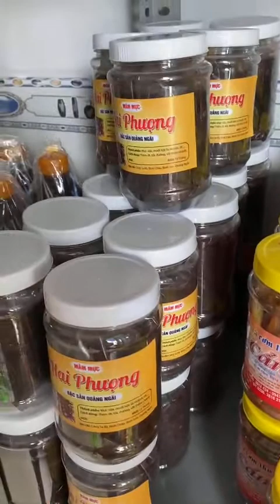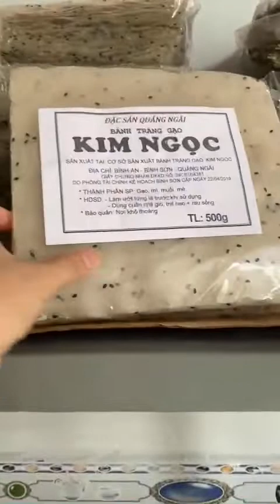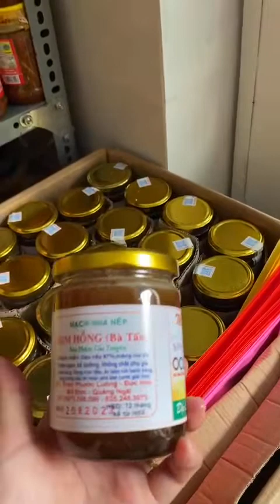Đặc Sản Miền Trung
Đặc Sản Chính Gốc làm quà biếu tặng cực kỳ ý nghĩa
Mắm nêm Dì Cẩn Đà Nẵng: 1 chai 0,5kg giá 40 ngàn
Mắm cá cơm Dì Cẩn Đà Nẵng: 1 hủ 0,5kg giá 50 ngàn
Mắm dưa cà đu đủ Dì Cẩn Đà Nẵng: 1 hủ 0,5kg giá 60 ngàn
Mắm cà Dì Cẩn Đà Nẵng: 1 hủ 0,5kg giá 60 ngàn
Mắm tôm chua Dì Cẩn Đà Nẵng: 1 hủ 0,5kg giá 60 ngàn
Mắm cá rò Dì Cẩn Đà Nẵng: 1 hủ 0,5kg giá 60 ngàn
Mắm nêm thu Dì Cẩn Đà Nẵng: 1 hủ 0,5kg giá 60 ngàn
Mắm cá cơm thu Dì Cẩn Đà Nẵng: 1 hủ 0,5kg giá 60 ngàn
Mắm Mực Hai Phượng Quảng Ngãi: 1 hủ 0,5kg giá 70 ngàn
Mắm ruốc Dì Cẩn Đà Nẵng: 1 hủ 0,5kg giá 90 ngàn
Tương ớt rim Dì Cẩn Đà Nẵng: 1 hủ 0,5kg giá 60 ngàn
Mắm cá thu xay Dì Cẩn Đà Nẵng: 1 hủ 0,5kg giá 120 ngàn
Mắm sò Dì Cẩn Đà Nẵng: 1 hủ 0,5kg giá 130 ngàn
Nước mắm nhĩ Dì Cẩn Đà Nẵng: 1 Chai 1 lít giá 140 ngàn
Cá bống Sông Trà Quảng Ngãi: 1 hủ 0,3kg giá 130 ngàn
Bánh tráng cuốn Kim Ngọc Quảng Ngãi: 1 bịch 0,5kg giá 50 ngàn
Trà sâm dứa Đà Nẵng: 1 bịch 0,5kg giá 100 ngàn
Đường phèn vàng Quảng Ngãi: 1 bịch 1kg giá 60 ngàn
Chả bò Đà Nẵng: 1kg 2 cây giá 320 ngàn
Chả cá đỏ Lý Sơn Quảng Ngãi: 1kg 2 miếng giá 200 ngàn
Mạch nha Quảng Ngãi: 1 hủ 0,3kg giá 75 ngàn
Shop chỉ bán đặc sản chính gốc
Được giao hàng tận nhà
Được kiểm tra hàng trước khi nhận
Được nhận hàng mới thanh toán
Được miễn phí ship cho đơn hàng từ 500 ngàn
Được giao nhanh từ 1 đến 3 ngày tuỳ địa chỉ nhận hàng
Địa chỉ cửa hàng: 66 Đường Số 5, Khu Dân Cư Công Đoàn Trường Thọ, Khu Phố 9, Phường Trường Thọ, TP Thủ Đức, TP Hồ Chí Minh